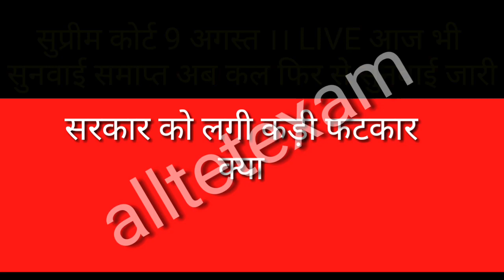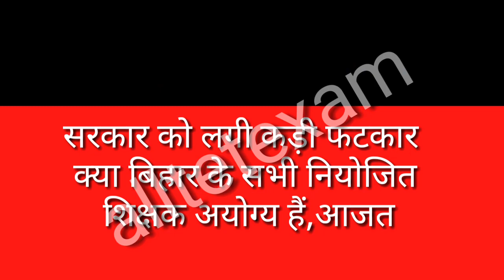9 अगस्त सुप्रीम कोर्ट में आज की सुनवाई समाप्त।।